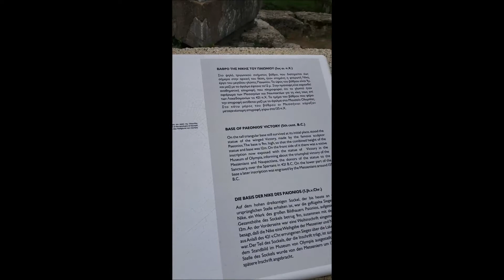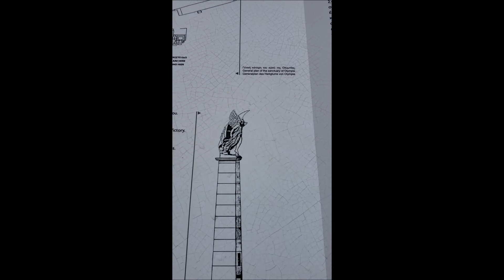Olympia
This is part of a 50-day trip we took to the Mediterranean involving three different cruise ships (Holland America's Koningsdam, MSC's Meraviglia, and the Norwegian Star).